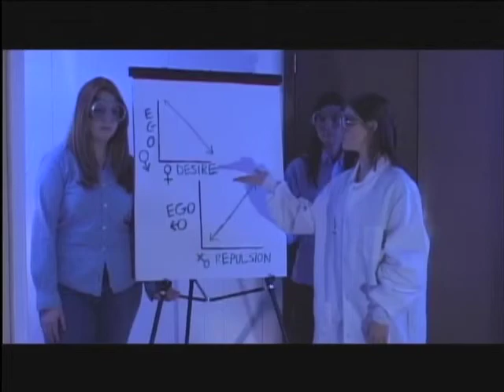Love Sick Trailer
Finally, a real romantic comedy! Love Sick follows two 20-somethings as they rant about life and love. At Baylors Black Glasses Film Festival, Love Sick won Fan Favorite, Best Actor (Lincoln Thompson), Best Actress (Katharine Everett), and Best Editing. It placed third in the screenwriting contest, which was the only prize-winner in the contest to actually be made.